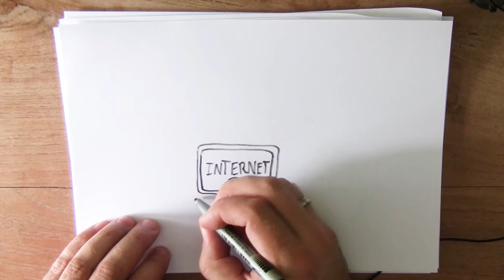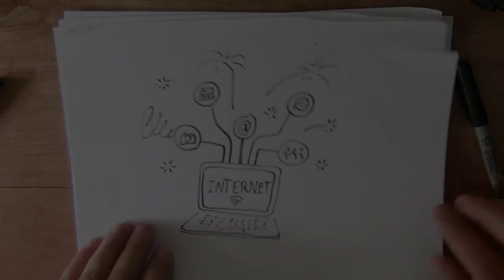23 augustus - Gefeliciteerd Internet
Vandaag tekenen we de verjaardag van het internet